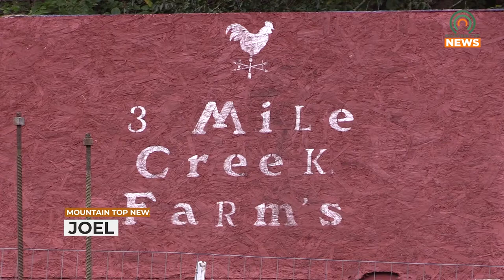3-Mile Creek Farms to Hold Pumpkin Patch Saturday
With the fall season in sight, 3-Mile Creek Farms is preparing for their annual Pumpkin Patch.